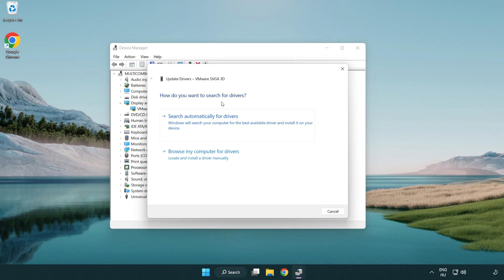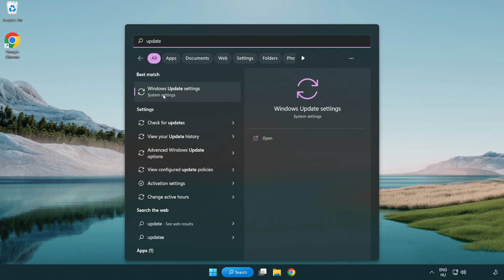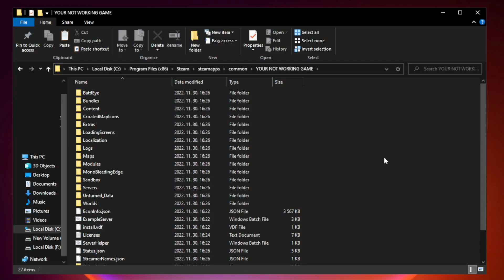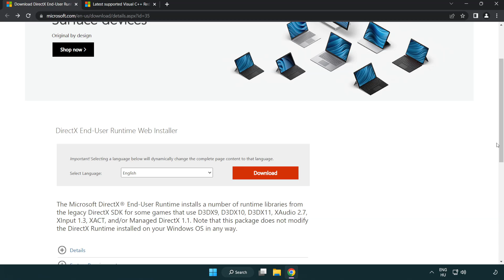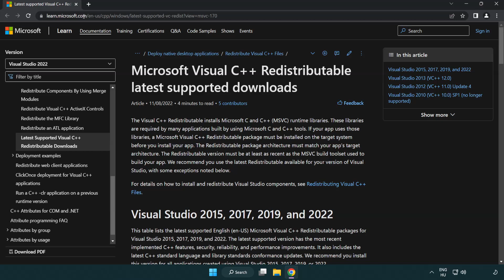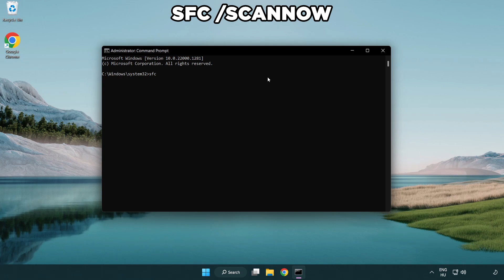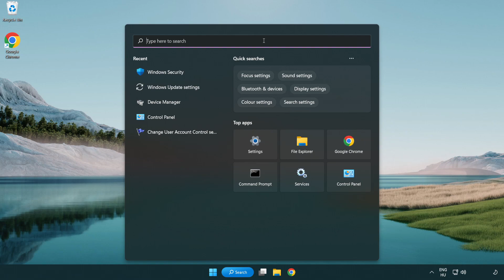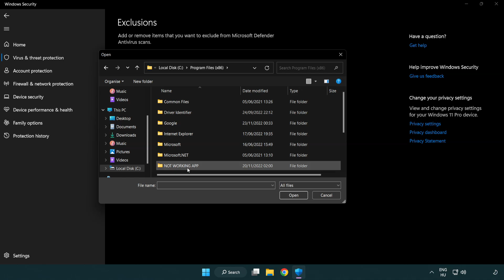FIX Atomic Heart Crashing, Not Launching, Freezing, Stuck, Black Screen & Errors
I'm going to show How to FIX Atomic Heart Crashing, Not Launching, Freezing, Stuck, Black Screen & Errors